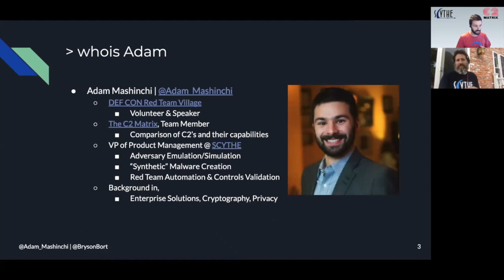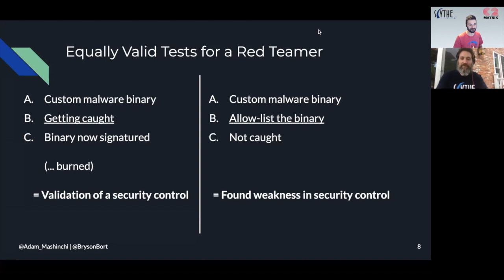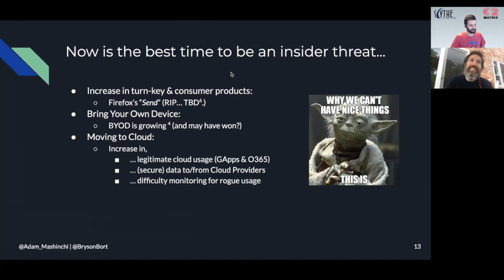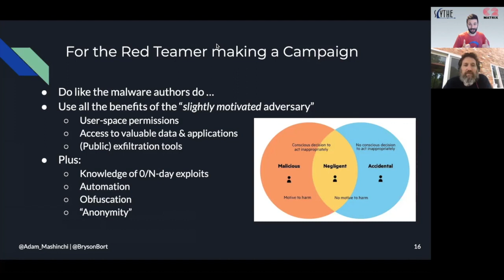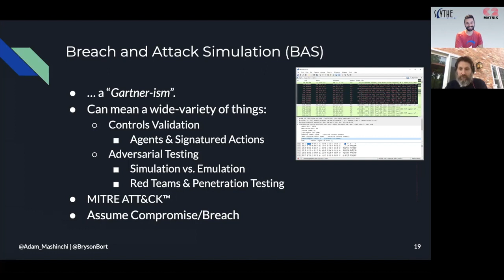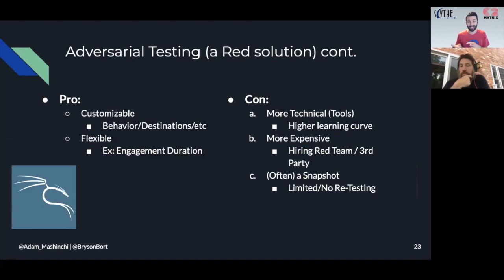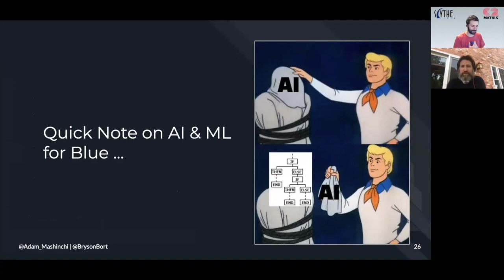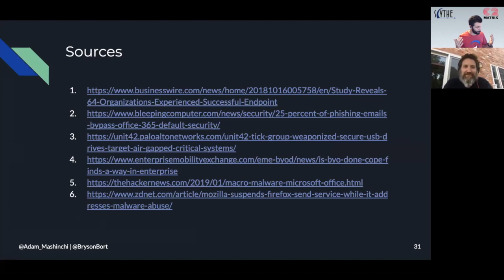Your Adversary Within Adam Mashinchi and Bryson Bort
Bryson Bort is the Founder of SCYTHE, a start-up building a next generation attack emulation platform, and GRIMM, a boutique cybersecurity consultancy, and Co-Founder of the ICS Village, a non-profit advancing awareness of industrial control system security. He is a Senior Fellow for Cybersecurity and National Security at R Street and the National Security Institute and an Advisor to the Army Cyber Institute and DHS/CISA. Prior, Bryson led an elite offensive capabilities development group. As a U.S. Army Officer, he served as a Battle Captain and Brigade Engineering Officer in support of Operation Iraqi Freedom before leaving the Army as a Captain. Bryson received his Bachelor of Science in Computer Science with honors from the United States Military Academy at West Point. He holds a Master’s Degree in Telecommunications Management from the University of Maryland, a Master’s in Business Administration from the University of Florida, and completed graduate studies in Electrical Engineering and Computer Science at the University of Texas.

Adam Mashinchi is SCYTHE's VP of Product Management where he leads the project management, design, and quality assurance departments for SCYTHE's product portfolio. Before SCYTHE, Adam defined and managed the development of enterprise security and privacy solutions with an emphasis on usable encryption at a global scale and led numerous technical integration projects with a variety of partners and services.

You’re Adversary Within - The Golden Age of Insider Threats
 Intentional read as both “Your Adversary Within” and “You Are (The) Adversary Within” attendees of this talk will walk away with practical information on how to execute advanced insider threat scenarios with free and easily implemented solutions.
With the increased enterprise dependence on cloud-based solutions, paired with turn-key end-to-end encryption products for consumers; insider threat actors have a litany of tools at their disposal. In this talk we will walk-through a number of the (free!) tools one can utilize when performing adversarial simulations, provide insights on how to “sell” an assumed-compromise engagement as a Red/Blue/Purple Team, and some helpful places to start with MITRE ATT&CK technique alignment for offense & defense.